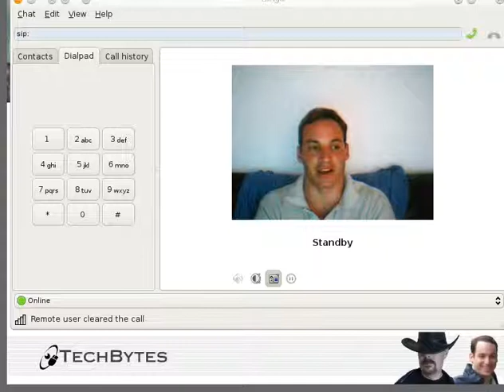Ramble About Software Patents and Their Harms - Part 6